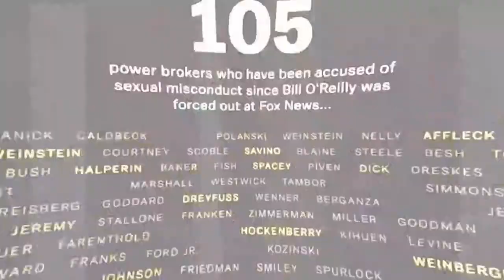The Way of Jesus | Elevate: Raising the bar for conversations about political tension | MERGE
In our world if you bring up one word it seems like the room erupts or fills with tension. The word is politics. How can we navigate a world that seems to be constantly divided? Can you disagree with someone and still love them? How does Jesus view and treat those that both agree and disagree with him?
Welcome to NEW LIFE! Come as you are

🛍 Merch 👈*100% of merch and apparel sale profits are donated to our Outreach Ministry.*